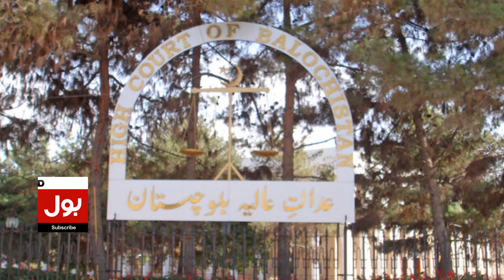Imran Khan Cases Update | Court Big Order Issued | PTI Latest Update | Breaking News